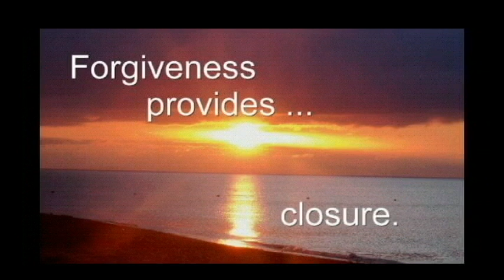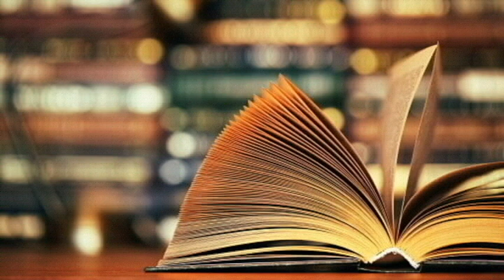Closure is forgiveness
We can't move forward without closing the past and we do that by cleaning our hearts ♥ with forgiveness.

Guess what's in my purse?: Thriving with mental illness and Depression vs Deep
Depression: mental illness is not your friend by armesha Lynn this books are available